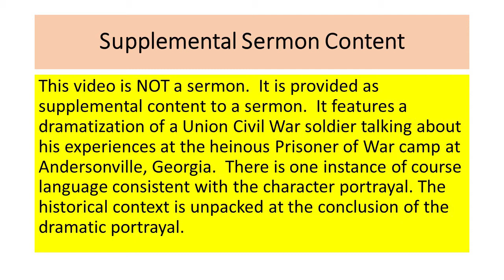6 26 22 Supplemental Sermon Content